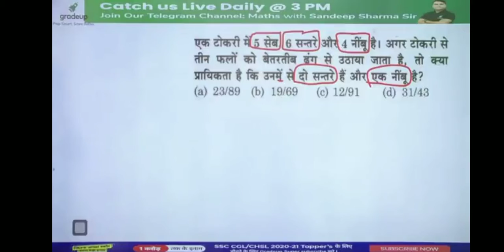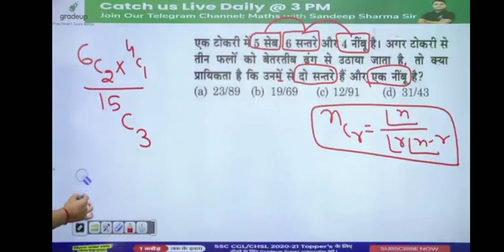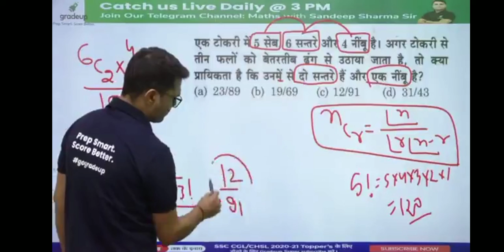UP SI Previous Year Question 13 Dec 2017 | Mission UPSI 2021 | UP SI Math Question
UP SI Previous Year Question 13 Dec 2017 | Mission UPSI 2020 | UP SI Math Question | UP SI Question